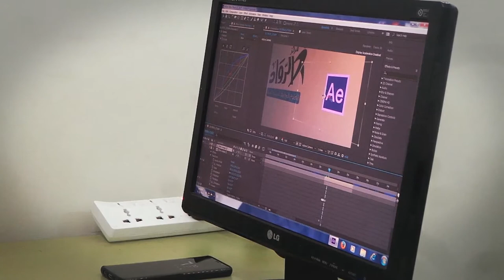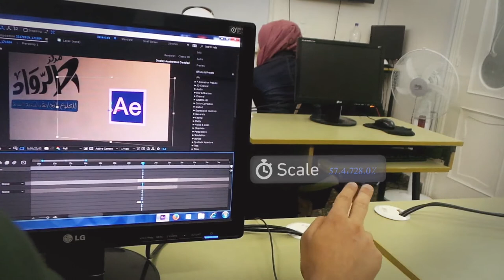نتائج دورة المونتاج